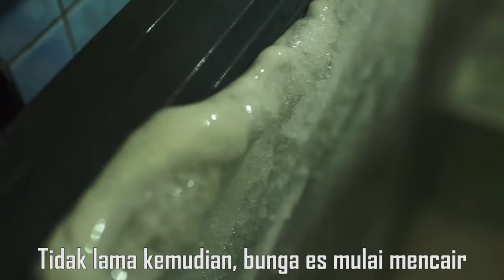TUTORIAL / CARA MEMBERSIHKAN FREEZER BOX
HALO SEMUANYAAA, DI VIDEO KALI INI AKU AKAN MEMBERIKAN TUTORIAL / CARA MEMBERSIHKAN FREEZER BOX. SEMOGA BISA BERMANFAAT UNTUK KALIAN SEMUA!! TONTON SAMPAI HABIS YA!!
TERIMAKASIH :)